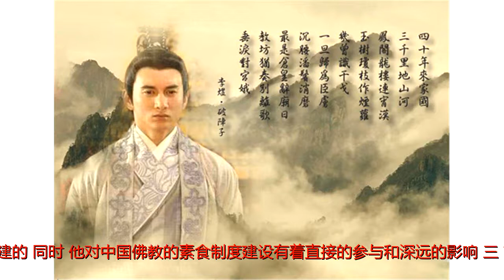历史上十位极品皇帝：怪癖连连缘何故，不务正业为哪般？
原标题：历史上十位极品皇帝：怪癖连连缘何故，不务正业为哪般？一、同性恋皇帝：汉哀帝刘欣汉哀帝刘欣是历史上有名的同性恋皇帝，著名的“断袖之癖”典故就是出于他。话说汉哀帝有一男宠为董贤，一天他俩一起睡觉，董贤睡得十分香甜，而汉哀帝必须要上朝了，不忍心叫醒爱人，便割断了直接衣袖，没有惊动董贤。二、菩萨皇帝：梁武帝萧衍梁武帝在位的半个世纪中，大力提倡佛教，寺塔林立，名僧济济。梁武帝萧衍要大臣们在奏章中必须称呼“皇帝菩萨”。我们经常吟诵的唐代诗人杜牧的名句“南朝四百八十寺，多少楼台烟雨中”，其中有许多寺院就是梁武帝主持修建的。同时，他对中国佛教的素食制度建设有着直接的参与和深远的影响。三、市侩皇帝：齐废帝东昏侯萧宝卷齐废帝东昏侯萧宝卷是赫赫有名的昏君，捕老鼠、睡懒觉,各种怪行为都有，但他最有名的怪癖要算开店铺。好好皇帝不做，却去卖猪肉。四、将军皇帝：明武宗朱厚照明武宗朱厚照是明代最荒唐的皇帝。他重用宦官奸臣(刘瑾、江彬)，沉迷于后宫，爱好游玩射猎，最可笑的是作为一国之君，竟然想当将军，曾自封为威武大将军。五、词学皇帝：南唐后主李煜南唐后主李煜，不思进取，不理朝政，专躲后宫写词。权力和美人都不要，只想当作家，也够牛的。六、书画、道君皇帝：宋徽宗赵佶徽宗早年学书褚遂良、黄庭坚、薛稷、薛曜等人，后来杂糅诸人，创下“瘦金体”。他信奉道教，自称「教主道君皇帝」，大建宫观，并设道官二十六阶，发给道士俸禄。被后世评为“宋徽宗诸事皆能，独不能为君耳！”七、象棋皇帝：唐肃宗李亨唐肃宗李亨热衷于象棋，安史之乱肃宗与爱妃张良娣拥兵西逃。逃命途中，他还念念不忘象棋，置堆积如山的军情战报而不理，与张氏整天下棋作乐。八、木匠皇帝：明熹宗朱由校明熹宗时，外有金兵侵扰，内有明末起义，正是国难当头，内忧外患的时期。明熹宗却不务正业，对木匠活有着浓厚的兴趣，整天与斧子、锯子、刨子打交道，只知道制作木器，盖小宫殿，将国家大事抛在脑后不顾，成了名副其实的“木匠皇帝”。九、宠猫皇帝：明世宗朱厚熜世宗最喜爱的宠物是两只漂亮的猫，名曰雪眉和狮猫。后来，虬龙死了，世宗几天不吃不喝，将它葬于万岁山，并立碑刻文，题名“虬龙墓”。狮猫死后，世宗命人用黄金铸造一棺材，将它敛人其中，并举行隆重的葬礼，还请当朝大臣为它作祭文。十、蹴鞠皇帝：唐僖宗李儇唐僖宗李儇嗜好骑马、斗鸡和蹴鞠。他曾得意地说：“朕若应击球进士举，须为状元。”他有时一玩就是二三个时辰，连饭都忘了吃，急得身边的太监侍女们团团转。他还多次勒令地方官员举荐球技高超的青年入宫陪他击球，有不少人因善蹴鞠而被封为封疆大吏。宦官田令孜的哥哥陈敬碹赢了球，被封为西川节度使。坚持每日原创更新的小编需要您的关注与分享，精辟观点请大声说出来，您宝贵的意见是我们前进的动力！